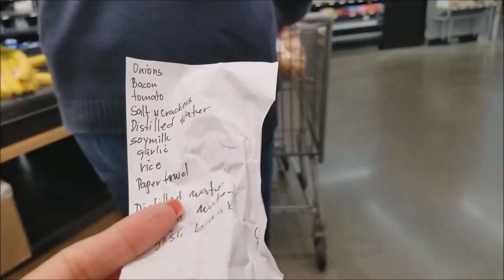American Filipina Life In America Late Grocery Shopping At Walmart